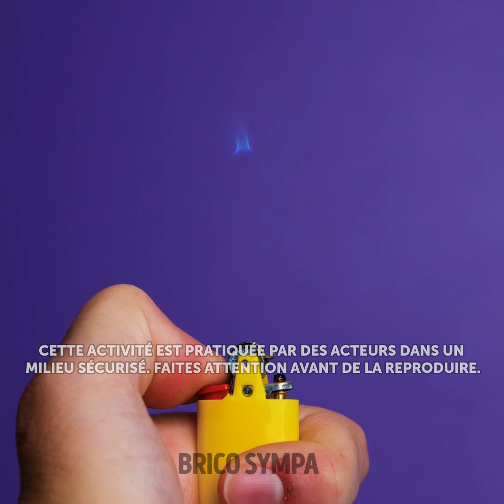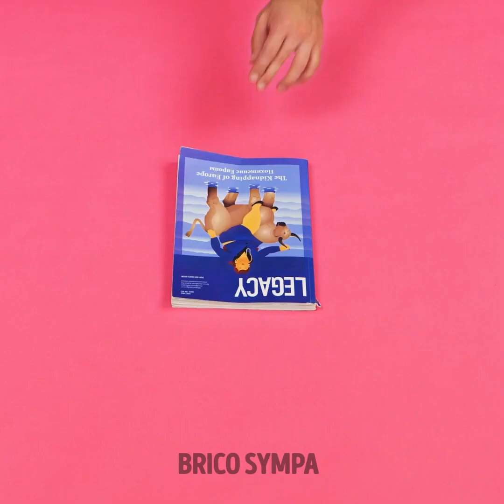INCROYABLES EXPÉRIENCES ET TOURS DE MAGIE QUI TE LAISSERONT SANS VOIX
Si tu veux t'amuser tout en apprenant un tas de choses, nous pouvons t'aider. Aujourd'hui, nous allons être tes professeurs de science et de magie. Nous allons te montrer un tas d'astuces pour réaliser des illusions et d'incroyables expériences afin de surprendre tes amis. Organise ton propre spectacle de magie à la maison et expérimente avec toutes ces idées. Amusons-nous ensemble !

Dans cette vidéo, nous allons t'apprendre un tas d'astuces faciles. Tu apprendras comment faire un trou dans une bulle. De plus, tu découvriras comment créer une tornade dans un verre d'eau ou en utilisant du papier toilette. Apprends également comment réaliser des cercles de fumée. Nous allons aussi te montrer comment impressionner tes amis en utilisant un sachet de thé. Nous allons t'apprendre à réaliser un effet arc-en-ciel avec du papier coloré et de l'eau. Tu peux même éviter que tes chaussures se mouillent en utilisant l'astuce avec de la colle. Tout est très simple et facile !

Horodatage :

02:47 - Sachet de thé qui vole
04:41 - Révélation de jouet
06:50 - Fontaine de couleurs
08:39 - Sers de l'eau avec un fil
11:06 - Astuce avec du gel antibactérien